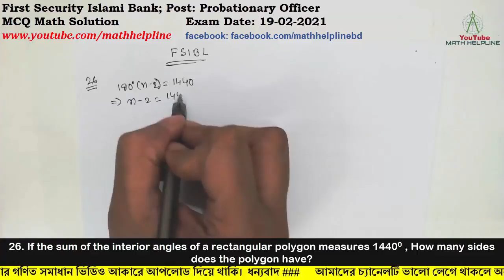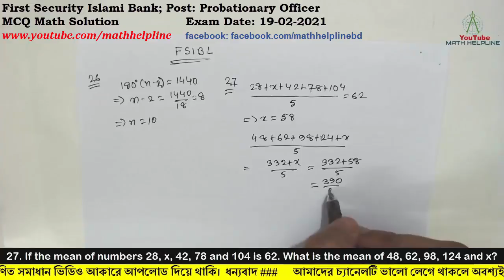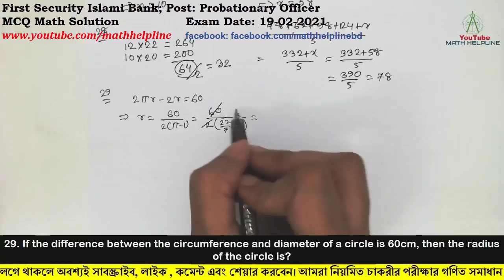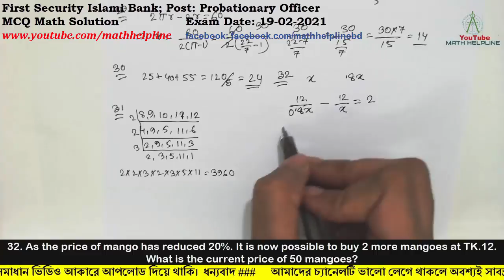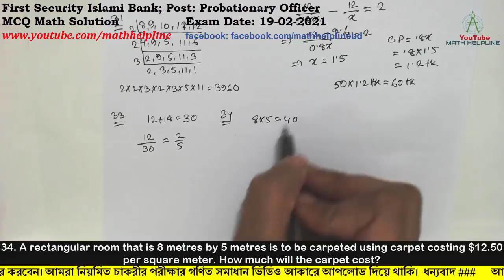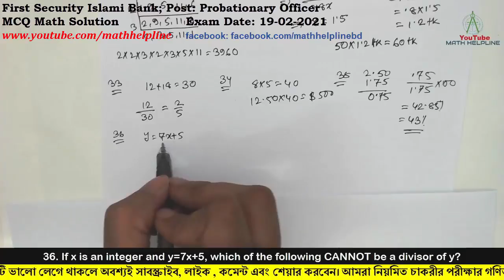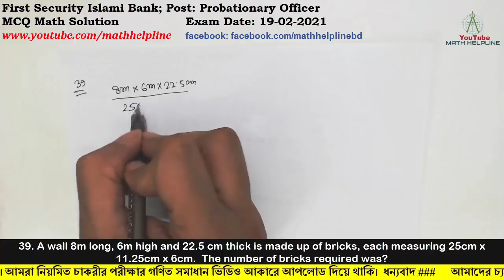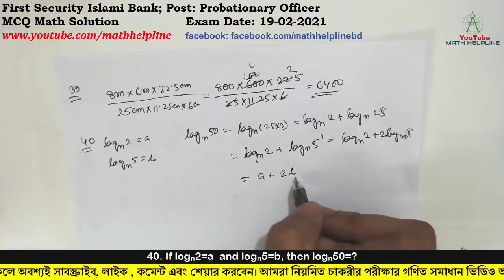First Security Islami Bank; Post: Probationary Officer MCQ Math Solution Exam Date: 19-02-2021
mathhelpline mathhelpline First Security Islami Bank; Post: Probationary Officer

26. If the sum of the interior angles of a rectangular polygon measures 14400 , How many sides does the polygon have?
27. If the mean of numbers 28, x, 42, 78 and 104 is 62. What is the mean of 48, 62, 98, 124 and x?
28. The average age of a group of 10 students was 20. The average age increased by 2 years when two new student joined the group. What is the average age of the two new student who joined the group?
29. If the difference between the circumference and diameter of a circle is 60cm, then the radius of the circle is?
30. A triangular plot with sides of 25 feet, 40 feet and 55 feet is to be surrounded by a fence built on pillars at 5 feet apart. How many pillars will be required to surround the plot?
31. Which of the following is the lowest positive integer that is divisible by 8, 9, 10, 11, and 12?
32. As the price of mango has reduced 20%. It is now possible to buy 2 more mangoes at TK.12. What is the current price of 50 mangoes?
33. A head contains 12 cards marked with a star and 18 and unmarked. What is the possibility that one card selected at random will be marked with a star?
34. A rectangular room that is 8 metres by 5 metres is to be carpeted using carpet costing $12.50  per square meter. How much will the carpet cost?
35. The original funding to build a house development was $1.7 billion. The funding was increased to $2.5 billion. By what percentage was the original funding increased?
36. If x is an integer and y=7x+5, which of the following CANNOT be a divisor of y?
37. Which number is divisible by 2, 3, 4 and 6 but is not divisible by 5?
38. What is the average (arithmetic mean) of the values 39, 40, 39, 45, 42,  35, 47?
39. A wall 8m long, 6m high and 22.5 cm thick is made up of bricks, each measuring 25cm x 11.25cm x 6cm.  The number of bricks required was?
40. If logn2=a  and logn5=b, then logn50=?